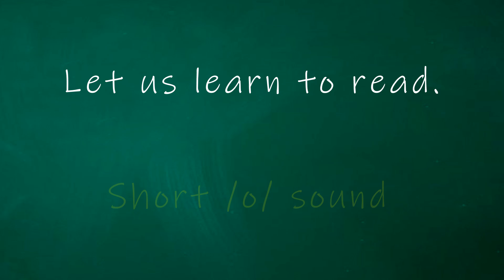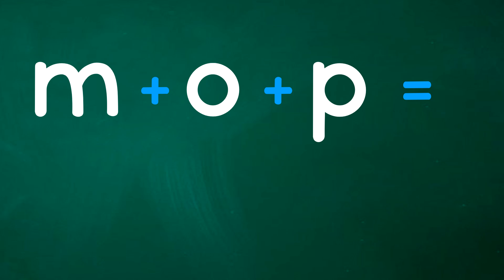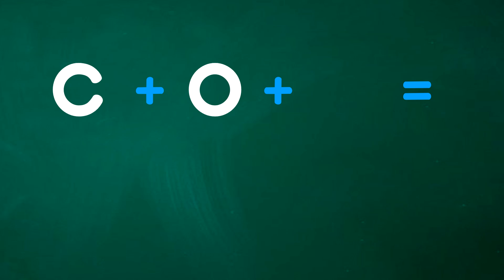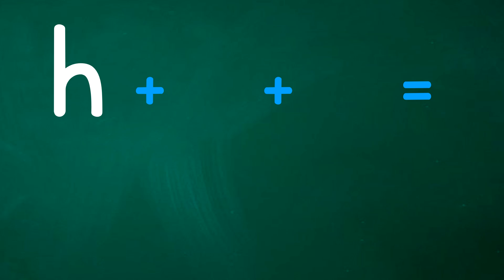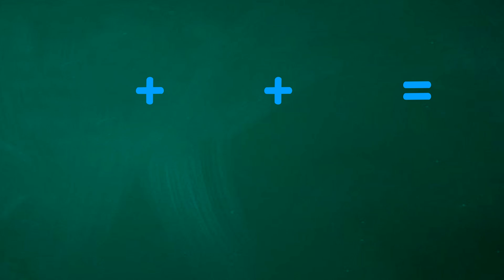LEARN TO READ Short Vowel / Oo / Words - Phonics -- Letter Sound -Reading & Vocabulary Skills - L30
Learn to Read Short Vowel / Oo /.

Let children learn more vocabulary words fast and easy.
FREE Printable Worksheets for Children:
Inside  @Readkids
Sentences
Alphabets
Reading practice for kids
Phonics
Spelling words
Reading comprehension
Reading for grade 1
Short stories
Grammar
Science
Math
Bible verses